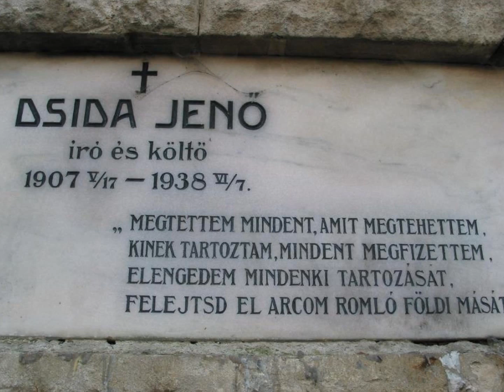Misztrál: Robinson /Dsida Jenő verse/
Dsida Jenő verse a Misztrál zenekar előadásában.

Dsida Jenő: Robinson

Robinson áll a tenger partján.
Háta mögött a zord sziget,
zúgó erdő, kúszó liánok -
és nézi, nézi a vizet.

Szemén rezeg a Magány könnye,
de arca sötét és konok:
hiszen csak tegnap rémítették
a fölfedezett lábnyomok.

Önnönlelkének papagája,
lenyűgözött bús szelleme
"Szegény Robinson"-t rikácsol rá,
s minden iszonyattal tele.

Rémekkel ijesztik az éjek,
a sziget lábujjhegyre áll,
feléje hajlik, fojtogatja:
Ezerszer jobb tán a halál!

És áll, csak áll a tenger partján,
kúszó liánok, sötét erdő, -
és kémleli a nagy vizet.

A kék habok közt felmorajlik
valami zsongó halk remény,
s a Magány foglya térdre hull
a tenger sivár fövenyén.

A láthatatlan messzeségben,
melyet már annyi álma rótt,
megérez és körülcirógat
egy eljövendő kis hajót.

Szatmárhegy, 1926. július hó